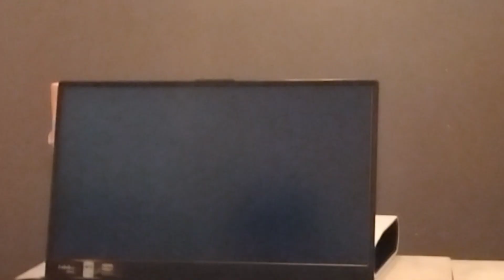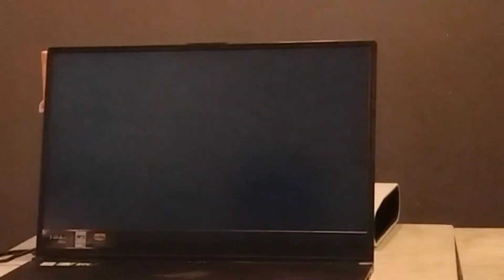Ender (Marisa) vs Hooli (Manon) 3/5 GF Cafe Happy #3 Street Fighter 6